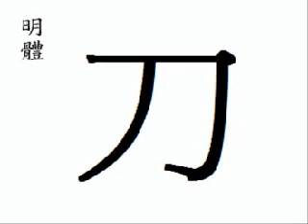刀 knife; (dāo )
Produced by Chu Bang Fu studio the history change of Chinese word.
　　Chu Bong-Foo was born in 1937 in Hubei province in China. In the 1960s, Chu wanted to go to Brazil and immerse himself in the culture. While there, he also studied composition in the Masters Program of the Bahia University School of Music.
　　An opportunity arose in the 1970s that called for him to apply his various talents to organize investors in a major agricultural project in Brazil. This venture did not turn out as planned. Bankrupt, destitute, and unable to return to Taiwan, Chu encountered a hippy group that represented the best aspects of that movement; their monastic practices, rejection of material civilization, and pursuit of the truth attracted him.
　　At 36 years old, he ended up in the largest publishing house in Brazil. Aware of the extensive delays for printing Chinese books, the speed for publishing a book written with the roman alphabet astounded him. From the time the author submitted the draft to the publishing house for editing, printing and available for shipping, it only took twelve hours. He thought that if books in China could be processed as efficiently, Chinese could save their culture from inundation by Western influences.
　　In 1973, perceiving the role computers would play in the future, he knew Chinese characters must be rendered completely compatible with the machine of the next era. Based on his research, he then developed the Cang Jie method to allow the input of Chinese characters on a computer. For this work, he earned the title of "Father of Chinese Computing".
　　In the late 1980s, he and his longtime collaborator Ms. Shen Hung Lien started a company in Shenzhen, China, and led a team of local engineers to develop an integrated software system (an operating system together with the major applications for office automation) that was more efficient and powerful than the yet to be released Chinese Windows by Microsoft.
　　Upon his return to Taiwan in 1991, a group of students inspired by his autobiography joined him in his research. He hoped to develop the local Chinese software market against the impending threat of Microsoft. Discouraged by the domination of the Taiwan IT industry by foreign elements insensitive to the needs of Chinese culture, Chu and his team took refuge from the commercial world and retreated to the mountainside of southeastern Taiwan to continue their research into Chinese culture and software during much of the 1990s.
　　In 1998, the Hong Kong publicly listed company Culturecom Holdings approached Chu and asked him to become a part of their group to design a blueprint for the IT development of China. Chu accepted and together with his researchers moved to Macau where they established the "CBF Labs". Since then, they have been engaged in the design and development of cutting-edge software and hardware solutions (Chinese language operating systems with Linux, character generators, systems on chips, e-books, voice and character recognition programs, E-town, Farmers' Network, Chinese character driven multimedia platform, etc) for the Chinese IT market. These works promise to serve as a model for IT throughout the lesser developed world.
　　Throughout his travels in China, Taiwan, and Macau, Chu has created research facilities that promote the goals of human spiritual refinement while at the same time creating technology products beneficial to mankind. A visitor to the facilities in Macau where Chu resides with his team will notice the quiet, but vibrant nature of their "cyber-ashram-like" atmosphere and the great dedication and austerity of the members of the facility. It exemplifies the group principles5 and work ethics expounded by the author.
　　One axiom has recurred throughout his life and work: meld theory and practice. A modern renaissance figure who has integrated Eastern and Western traditions, he arrived at the ideas contained throughout his works by way of quiet contemplation and practical action. This is why, unlike other philosophers, he has continuously tested his conclusions in the practical world, whether through software design, technology, science, literature, filmmaking, art, music, or education.
　　Now,Master Chu is doing research about mass-production 3D software system and he wants to produce thousands of animation works with Chinese Culture spirit. Do you believe it ? Lets wait to see.